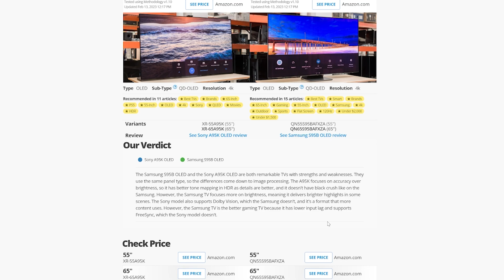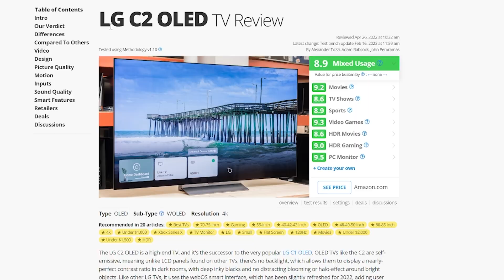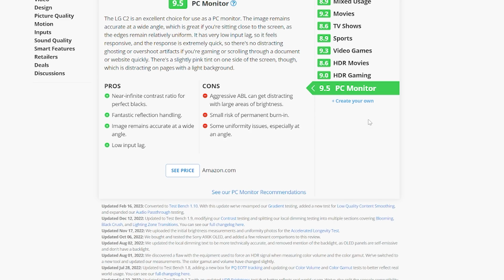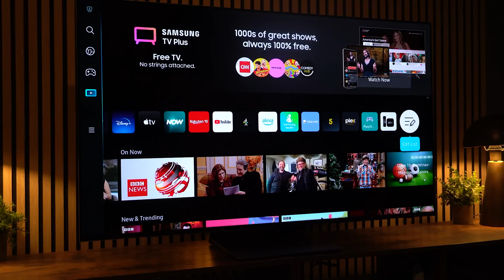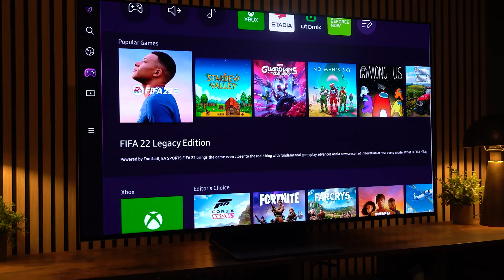¿Pueden los Samsung QD-OLED SUFRIR un Problema de IMAGEN QUEMADA?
Revelamos el misterio sobre los Monitores, Televisores QD-Oled esta tecnologia de Samsung donde ha combinado los puntos cuanticos o quamtum dot con la tecnologia oled para brindar mejor calidad de imagen y contraste.
🎮La gran pregunta es si estos monitores o televidores QD-Oled tienen problemas de quemado, retencion de imagen o Burn-in y en este video te explicamos todo esto dado que tanto LG como Samsung han tenido situaciones con sus pantallas OLED y han mejorado sus pantallas pero si te descuidas puedes tener estos problemas.
🕹️Mostramos pruebas realizadas a los televisores Samsung S95B y Sony A95K 2022 entre otras pantallas QD-OLED para que veas de que se tratan estas pruebas y puedas tomar la mejor decision.
00:00 QD-OLED y los problemas de Retencion de Imagen
01:10 Evento LG destacando los problemas del QD-OLED
01:44 Pruebas de Retencion de Imagen del QD-OLED
03:51 QD-OLED tienen problemas de BURN-IN?
05:32 Todos los Monitores o TV Oled sufren de Burn-in
06:50 Consideraciones para evitar Burn-in en tu QD-OLED
🌟SUBSCRIBETE AL CLUB GAMING AND TECH🌟
☕ Apoyanos invitandonos un cafecito!.☕
🌎 Pagina Web:
⚡Contacto directo, ¿quieres cooperar? ¿Necesitas ayuda? Contactarnos!.⚡